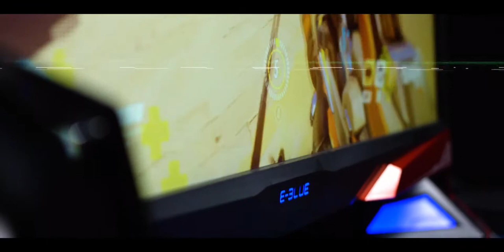Algerie Store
Si vous êtes à la recherche d’un bureau gaming pour jouer aux jeux vidéo eSport ou FPS sur votre PC, le bureau gaming eSport EGT536 est spécialement conçus à cet effet et qui s’adressent aux gameurs sans concessions.